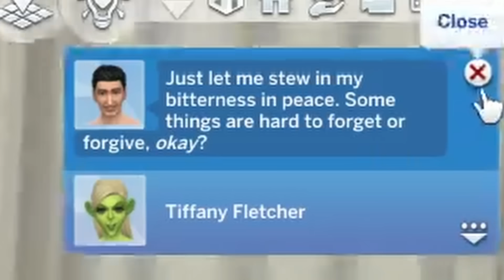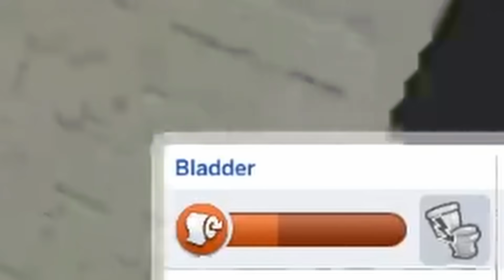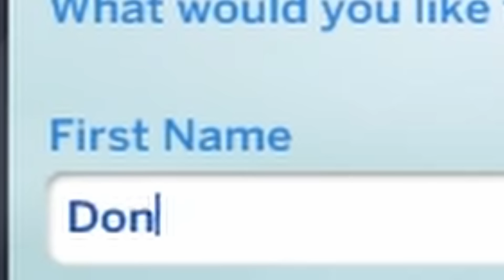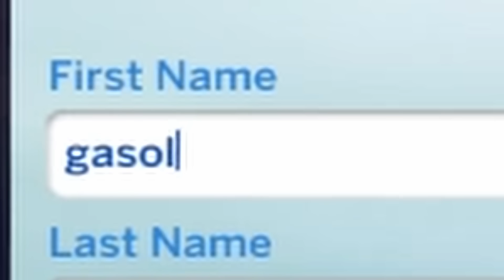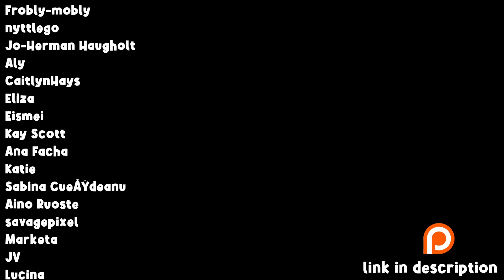Breeding Out the Ugly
Out of all the Sims 4 challenges I could've picked, why was THIS the one I came back to?

0:00 - Intro
1:29 - Finding a Father
4:29 - The First Pregnancy
7:44 - I AM THE DRAMA
8:49 - The First Baby
11:48 - Generation Two Begins
12:53 - The Second Baby
13:25 - Generation Three Begins
14:00 - The Third Baby
14:20 - I AM LOSING MY MIND